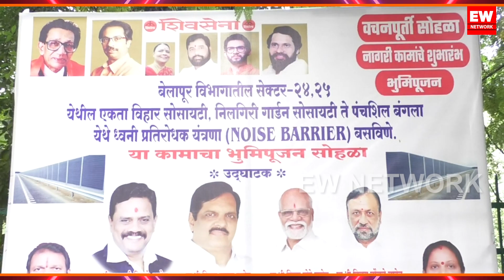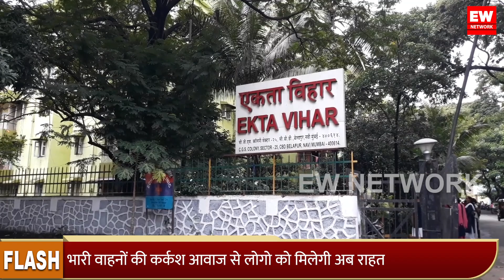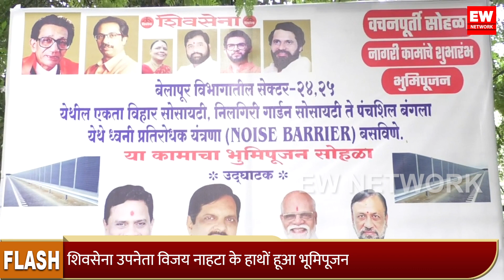Saroj Patil | Rohidas Patil | Navi Mumbai में पहली बार Noise Barrier बिठाने के कामो का हुआ भूमिपूजन